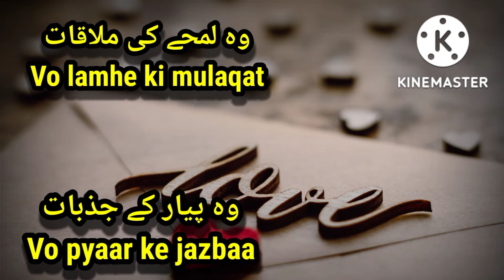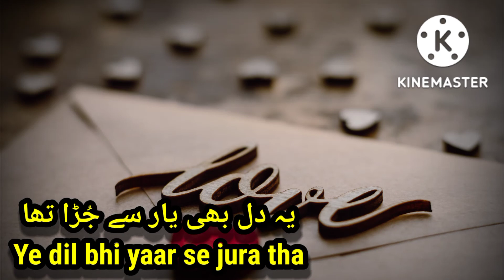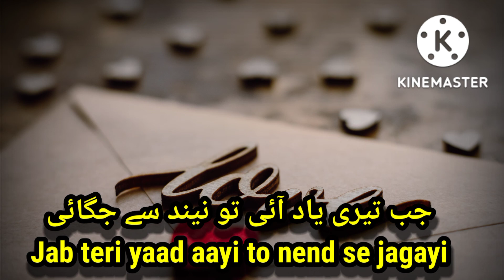Chahat Mein Wafa Mili 💕 Mehboob Ko Manzil Mili🥰Teri yaad Aayi Romantic Ghazal یہ دل بھی یار سے جُڑا